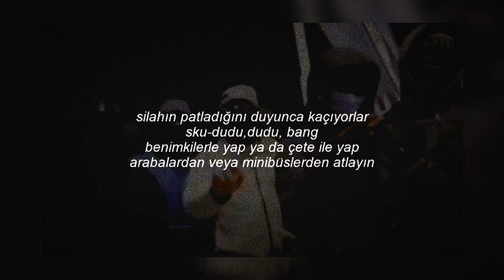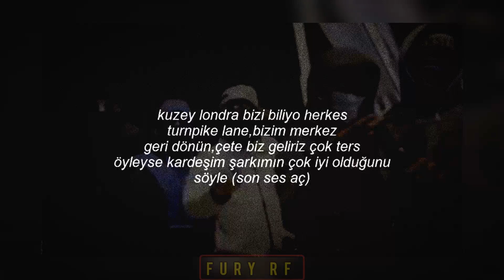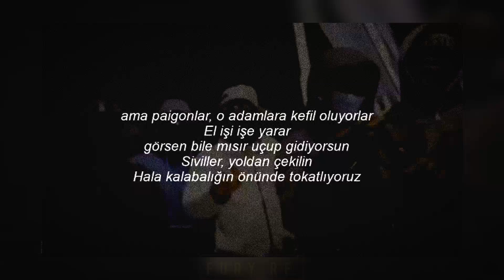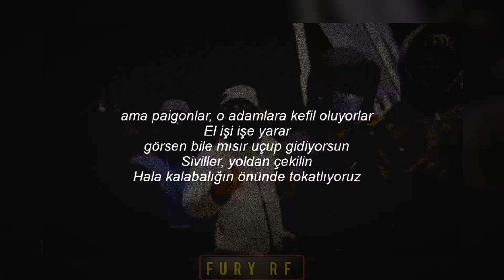TPL BM (OTP) Londan View Remix (türkçe çeviri)